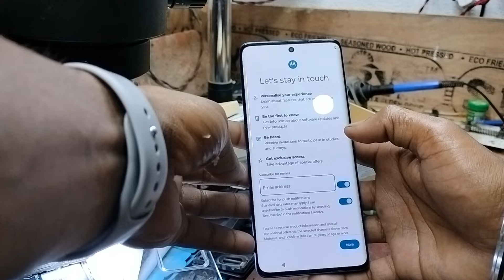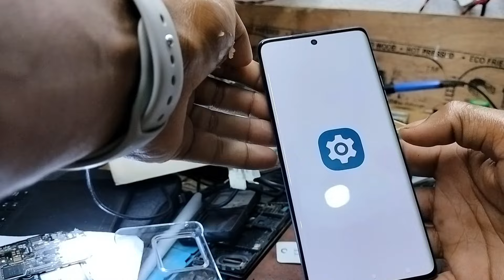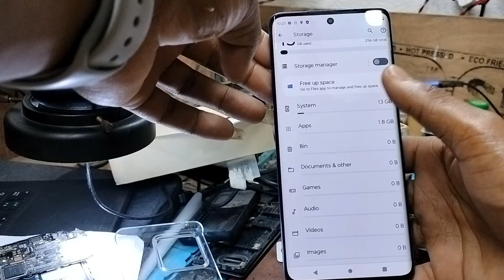Motorola edge 40 Unboxing l Moto Unboxing 📱 Mobile Unboxing l Motorola Unboxing phone 📱...........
Hello everyone

Motorola में आया गज़ब का Phone 😳 उर गई सबकी नींद | Motorola edge 40 Unboxing 2024 | Moto Unboxing 2024 | All Mobile Unboxing 2024

Hello everyone
Aap सभी का  mere YouTube chainel ( Knowledge Tech Support) ❤️ per स्वागत है 😊

About video:😊
दोस्तो इस वीडियो में मैने आपको Motorola का गज़ब के Features के बारे में बताया है जो आपको बहुत ज्यादा पसन्द आयेगा उम्मीद करता हूं ये वीडियो आपको बहुत पसंद आयेगी

𝐘𝐨𝐮𝐫 𝐒𝐞𝐚𝐫𝐜𝐡 𝐑𝐞𝐬𝐮𝐥𝐭𝐬 :-
Motorola  New features
Motorola fantastic features
Motorola New update
Moto  New features